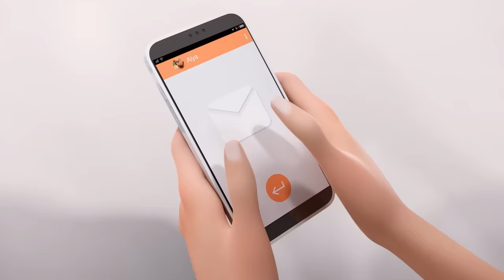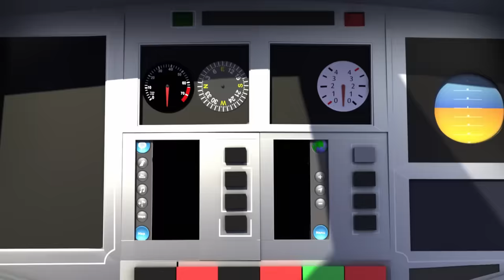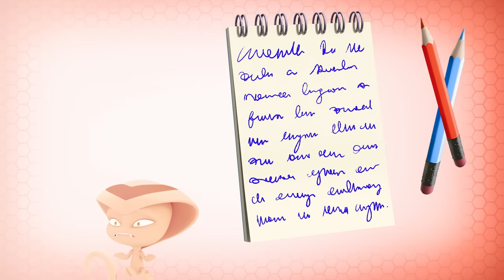MIRACULOUS | 😈 AKUMATIZED - Compilation #2 🐞 | SEASON 4 | Tales of Ladybug and Cat Noir